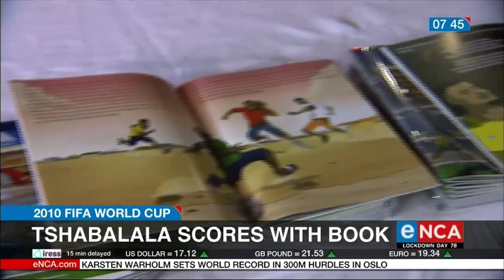Tshabalala scores with book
Siphiwe Tshabalala has used the 11th of June to commemorate more than just 10 years since his World Cup goal. He has also launched a book to mark the momentous occasion. The event coincided with a community outreach project in Mogale City. Hloni Mtimkulu was there. Courtesy